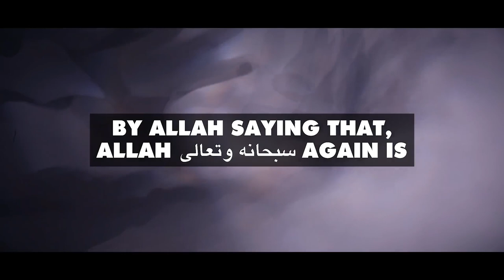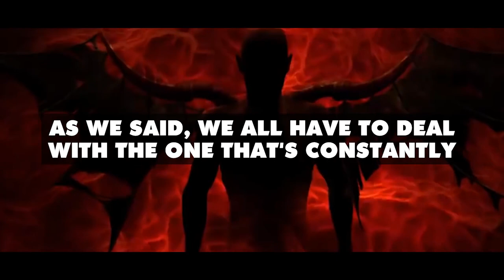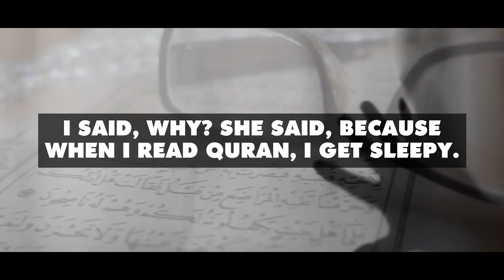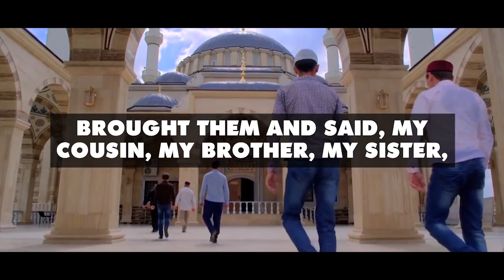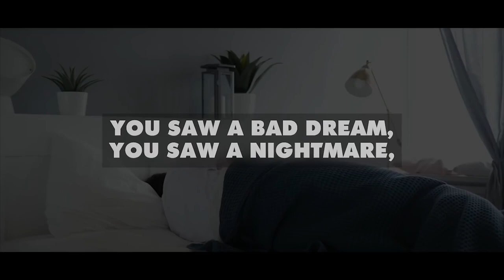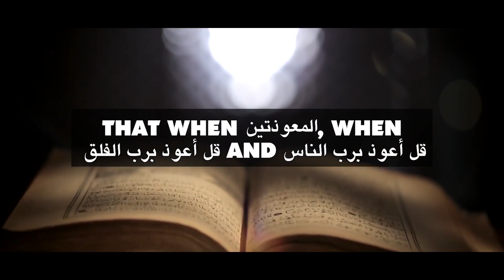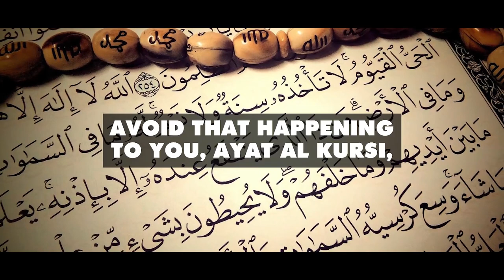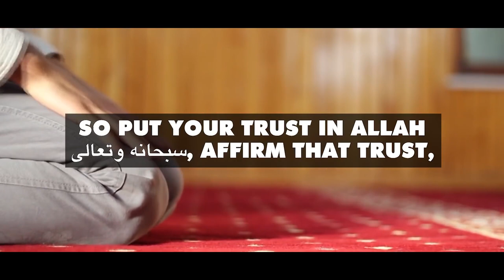JINN POSSESSION & BAD DREAMS 😱 - QURANIC PROTECTION FROM BAD JINN - DR. OMAR SULEIMAN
JINN POSSESSION, BAD DREAMS & PARANOIA 😱 - QURANIC PROTECTION FROM BAD JINN - IMAM SHAYKH DR. OMAR SULEIMAN @yaqeeninstituteofficial